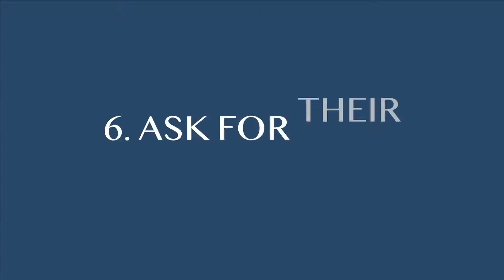How to End a Conversation Gracefully at a Networking Event: 8 Strategies Politely End Conversations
In this video, I teach you eight ways to end a conversation gracefully at a networking event. These strategies will help you to politely end a conversation with your conversation partner when you’re networking for your career or business. Don’t forget to grab your copy of the Leadership Evaluation Toolkit 👇 NEW Product Recommendations below 👇

Networking is a huge part of our professional life. There are many videos on how to start a conversation at a networking event (I have one on my channel! Check it out below). But ending a conversation gracefully is just as important as starting a conversation with confidence. You want to leave a positive impression on your conversation partner and you want to maintain a good relationship in case you meet them again.

Many people are daunted about how to end a conversation gracefully and want to know things like, “how do I end a conversation at a networking event?”, or “how to politely end a conversation at a networking event”. It isn’t that difficult. All it takes is a bit of strategy and confidence which you will get in this video!

Note: I share both nonverbal and verbal strategies you can use to end a conversation gracefully and politely at a networking event.

This is what you’ll learn in this video
00:00 How to End a Conversation Gracefully at a Networking Event
01:33 Strategy #1 Distance Yourself
02:31 Strategy #2 Point Your Feet/Foot Away
03:04 Strategy #3 Look Over Their Shoulder
04:22 Strategy #4 Repeat What The Person Just Said to Take Control of the Conversation
04:35 What to Say Example: using “repeat what the person just said”.
05:16 Strategy #5 Use Somebody Else as an Anchor
05:22 What to Say Examples: using “use somebody else as an anchor”.
05:51 Strategy #6 Ask for Their Business Card
06:02 What to Say Examples: using “ask for their business card”.
06:31 Strategy #7 Introduce Them to Somebody
06:41 What to Say Example 6: using “introduce them to somebody else”.
07:01 Strategy #8 Plain Interrupt
07:18 What to Say Examples: using “plain interrupt”.
08:09 Next videos to watch!

♦ DON’T FORGET THESE RESOURCES!

KARA'S PODCAST
🎙 Listen to The Leadership Pod on the podcast platform of your choice

✍️ BUSINESS
♥ Business Card Case: Women Men
♥ Laptop Bag

💻 TECHNOLOGY
♦ MacBook Pro 13"
♦ Sony Headphones
♦ Toshiba Hard Drive
♦ Blue Light Glasses
♦ Laptop Stand
♦ Laptop Light Bar
♦ USB Hub

📚 BOOKS
✔ How to Win Friends and Influence People

🛀 SKINCARE
♥ Colorescience Tinted Sunscreen
♥ Avene Eau Thermale
♥ Cerave Hyaluronic Acid Serum
♥ La Roche-Posay Toleriane Moisturizer
♥ La Roche-Posay Toleriane Hydrating Cleanser
♥ Kenzo Flower Perfume